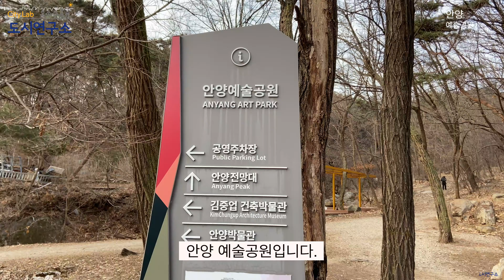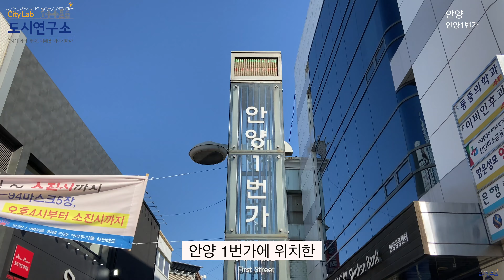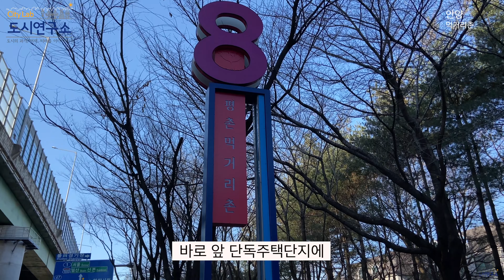안양 | 스마트 행복도시 안양 | 레미안메가트리아 • 안양 가볼만한곳 • 안양평촌신도시 • 안양일번가 • 평촌일번가 • 평촌롯데백화점 • 안양 중앙시장 | 도시연구소 EP. 16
도시연구소 EP.16 안양시편입니다.
안양의 지명 유래부터 가볼만한곳, 핫플레이스, 대표아파트, 도시계획,
평촌일번가, 안양일번가 등
과거부터 현재, 미래까지 안양의 모든 것을 이 영상에서 확인해보세요

IT전문가가 전자제품을 리뷰하듯
안양이라는 도시를
도시연구소가 짜임새 있는
구성으로 리뷰하였습니다.

모든 드론 영상은 드론 원스탑에서
비행승인, 항공촬영승인을 득하고 촬영하였습니다.

 • 영상의 구성

- 과거
 • 안양 지명유래
 • 안양의 형성 배경
 • 안양의 면적, 인구

 - 현재
 • 안양 일번가
 • 안양 평촌일번가
 • 안양 만안교
 • 안양 스마트스퀘어
 • 안양 레미안메가트리아
 • 안양 더샵센트럴시티
 • 안양 평촌학원가
 • 안양 범계역
 • 안양 중앙시장

- 미래
 • 안양 월곶-판교선
 • 안양 스마트스궤어

안양에 대한 알차고 깊이 있는 지식을 전달하기 위해
많은 자료를 조사하여
대본을 만들고,
영상 미를 살리기 위해
Dron, Gimbal, Actioncam등 다양한 장비를 통해
영상을 대부분 자체 제작 하였습니다.

9분정도의 영상에 안양시의 과거, 현재, 미래 모든 것을 담았어요.
영상 촬영은 2021년 1월로 날씨가 좋아
안양의 풍광을 드론 영상으로 즐기시기 바랍니다.

궁금한점 있으시면 댓글 달아주시고요,
즐거운 시청 되시길 바래요..
감사합니다 :)

*사용장비
Dron : 매빅에어2
Gimbal : DJI 오즈모모바일3
Actioncam : Gopro 8